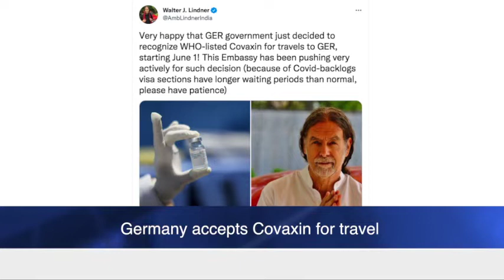Germany accepts Covaxin for travel